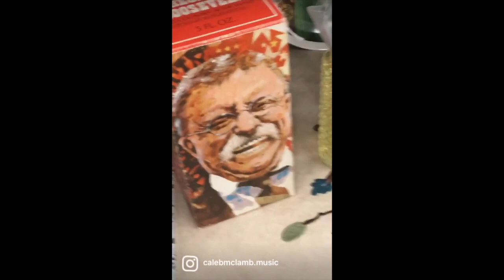Caleb Mclamb Kurdish Comedy Videos (Swra) PART 2